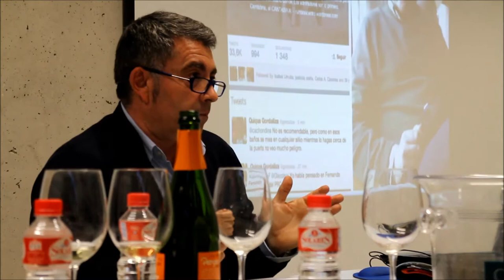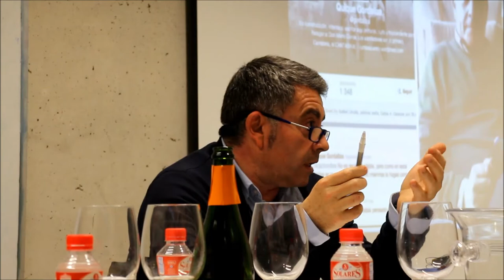Para que sirven las Redes Sociales según Quique Gordaliza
Exposición clara y concisa de las utilidad en hostelería de la comunicación 2.0